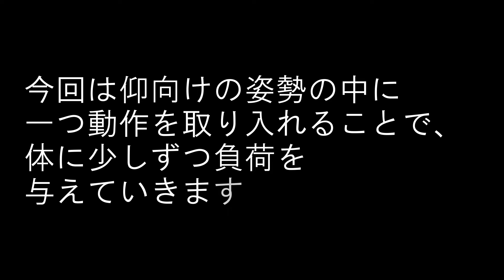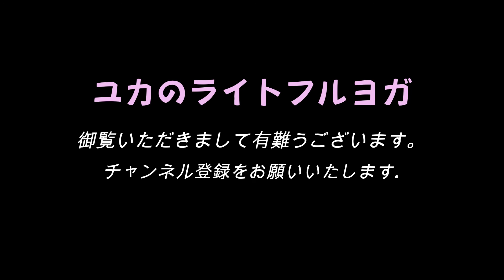仰向けからのポーズ 0230 ライトフルヨガ Lightful Yoga in Osaka, Japan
0230視覚障害インストラクターユカのライトフルヨガ
大阪市北区でヨガインストラクターをしており、市内で３つのヨガ教室を持っています。

数年前にある日突然、目の病気が発症し視覚障害者になりましたが、目の良かったころからしていたインストラクターを続けることで折れかけた気持ちを立て直すことができました。 今では、一般向けのヨガ教室も視覚障碍者向けのヨガ教室も、どちらも多くの生徒さんにお越しいただいており、皆様にヨガの楽しさをお伝えしています。

私自身も日々ヨガの技術を高めようと努力していますが、上級のポーズは何年していてもなかなか簡単に身につくものではありません。 you tubeでは他のインストラクターの方たちはキレイなポーズの動画を出しておられますが、そこにたどり着くには多くの失敗と練習が必要です。試行錯誤、七転八倒、不惜身命、悪戦苦闘、一意専心・・・・ 私はそんな成長の過程も見ていただこうと思い、あえてまだポーズが完成していないかっこ悪いところや失敗動画も上げていきます。
いわゆるメイキングです。よろしくお願いいたします。